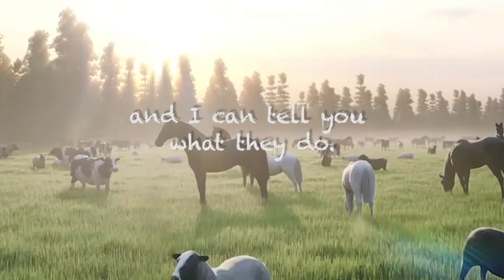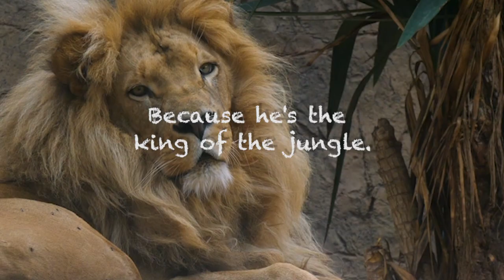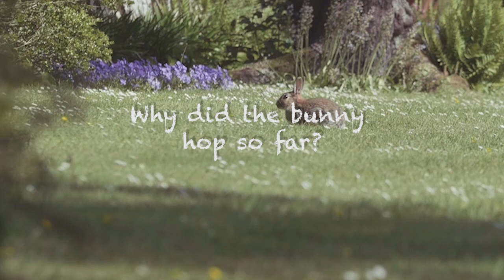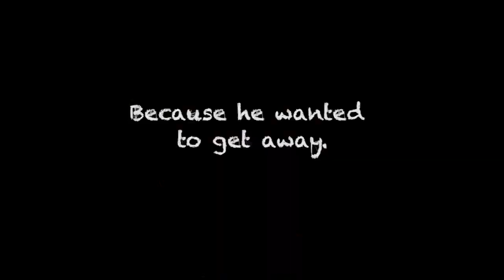Chicken Song (Ruel)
Personalized Preschool Educational Song About Animals (Ruel)